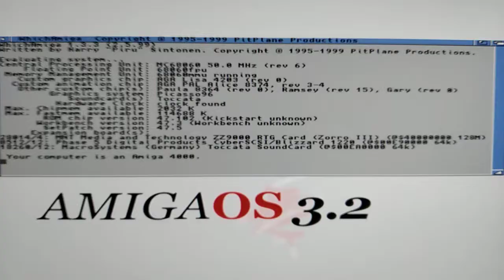P96 freezes Music-X